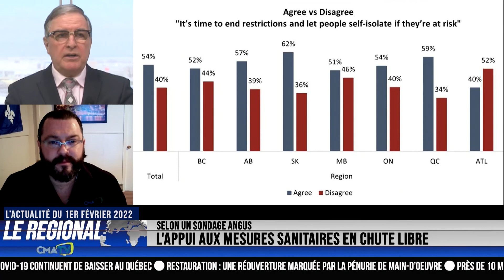L'Actualité du 1er février 2022